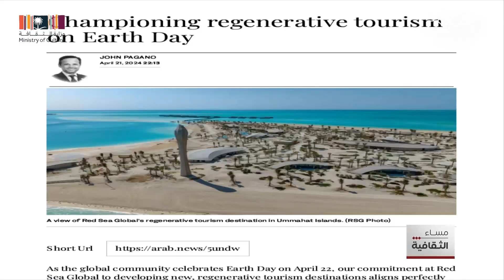مساء الثقافية | معايير الإلتزام البيئي لإطلاق أكبر وجهة سياحية تعتمد على الطاقة الشمسية في العالم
الرئيس التنفيذي لشركة البحر الأحمر الدولية يطلق مقال عن معايير الإلتزام البيئي لإطلاق أكبر وجهة سياحية تعتمد على الطاقة الشمسية في العالم